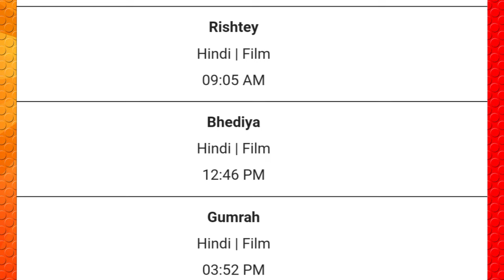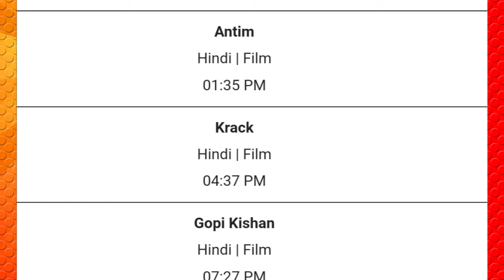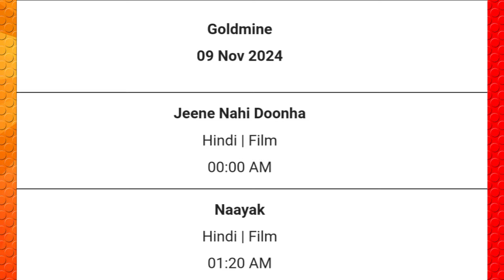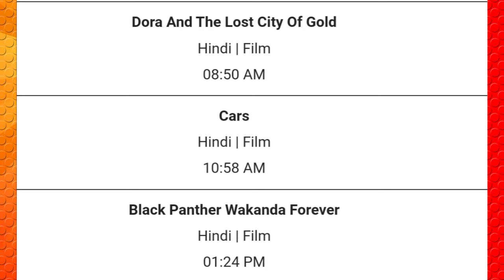DD Free Dish Hindi Movie Schedule 9 November 2024 || DD Free Dish New Update 9 November 2024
1. dd free dish new update today
2. dd free dish breaking news today
3. dd free dish new channel 2024 today
4. dd free dish hindi movie schedule today
5. dd free dish news today
6 star utsav movies movie list today
7 colors cineplex Bollywood movie list today
8 star gold thrills movie list today
9 Dhamaka Movies movie list today
10 sony wah movie list today
11 dhinchaak channel movie list today
12 zee anmol cinema movie list today
13 rishtey cineplex
14 dd free dish new show
15 zee anmol cinema 2